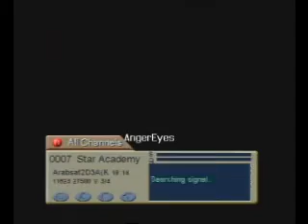Qwaider & badr Eval - 10-03-2008